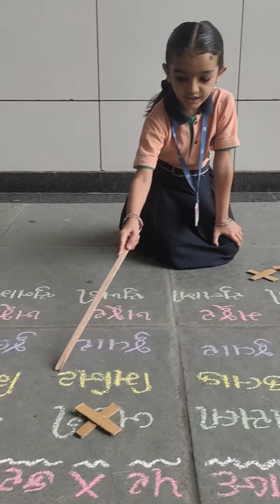જ્ઞાન સાથે ગમ્મત